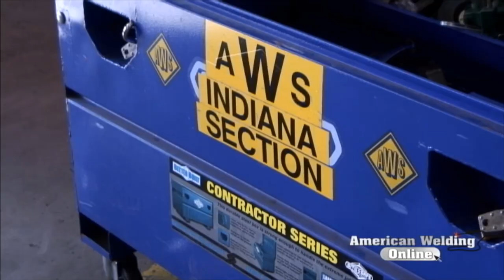Mid-West Welding Tournament, New Castle, Indiana 2012